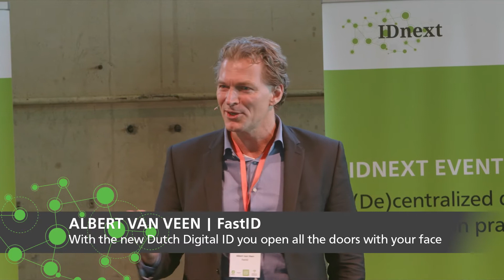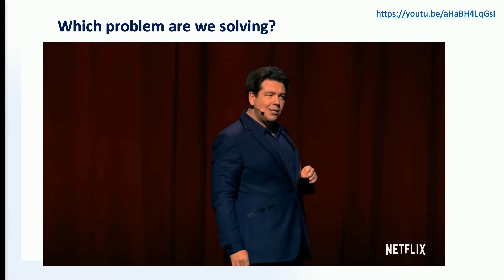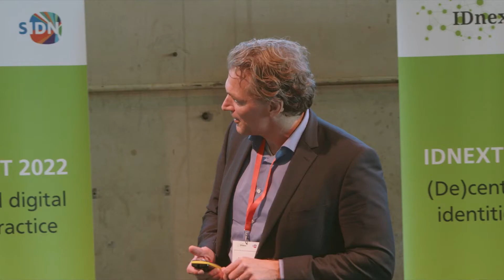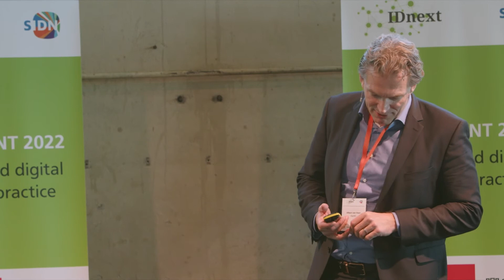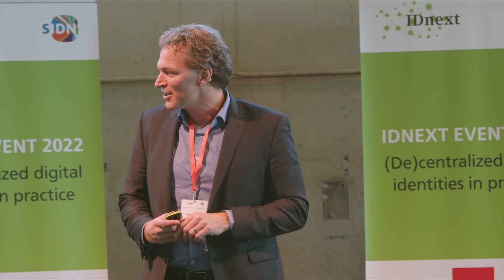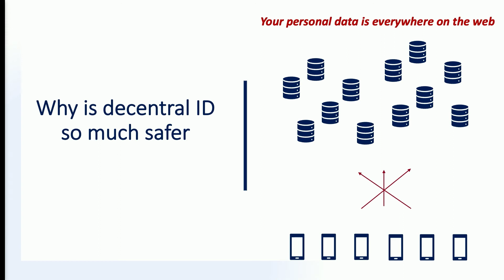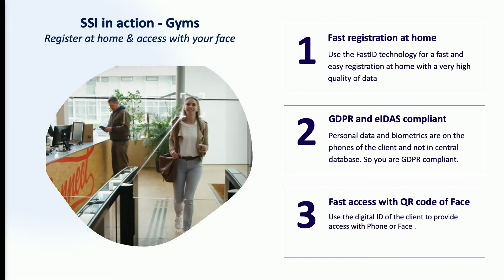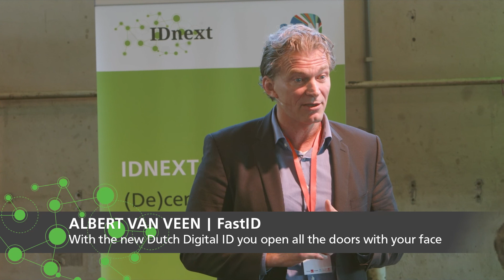Albert van Veen @ FastID - The new Dutch Digital ID, open all the doors with your face.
IDnext talk by Albert van Veen @ FastID. This is recorded during the annual IDnext event 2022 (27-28 September 2022) organised by IDnextplatform in close collaboration with SIDN.

Title: The new Dutch Digital ID,  open all the doors with your face.

Who is Albert van Veen?
Since May 2021 he is CEO and leading FastID, the first European decentral Consumer Identity. With FastID Albert has the mission to bring consumers back in control of their own data and give them fast and secure access with their biometrics everywhere.

Albert studied Management Science and Business Engineering at Eindhoven University of Technology, and Logistical and Physical Distribution Systems at Technical University of Crete. During more than twenty years of his professional career he has gained experience in telecoms, banking and insurance from several countries.

In ING, where he worked for 8 years, as the CIO he was responsible for separation of ING Insurance and the transformation into NN and for the IPO. As a  Chief Digital Officer for Schiphol he led the digital transformation of the Airport. He managed to accelerate digital services and, together with a team of innovators, he explored new technologies to find new business models for the Schiphol airport to become the best digital airport in the world.

As a Board member of the Moneta Money Bank he was responsible for digital transformation and in charge of the IT Division, Shared Services Centre, and Project Management Office.

What is IDnext?
IDnext is a Dutch foundation that is an open and independent platform to support and facilitate innovative approaches in the world of digital identities. Create awareness about Digital identities,provide a knowledge and networking platform for experts in IT, Business and marketeers as a European center of expertise.  IDnextplatform provides a single point of entry for (leading) IT and Business professionals throughout Europe. IDnextplatform can be your starting point to connect, collaborate and find specific information related to Digital Identities and acts a community. IDnextplatform disseminates knowledge and experience by organizing events and workshops. On a variety of themes, using expertise within the world of IT, Business and Marketeers.